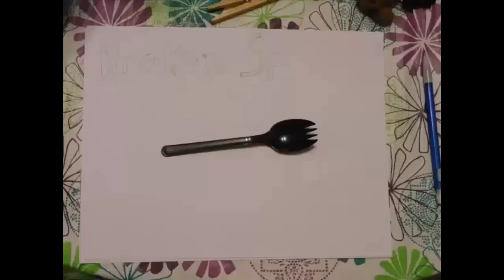Flagg93 and PwNeDoScAr Play Infamous:Festival of Blood Episode 3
Flagg93 and PwNeDoScAr play Infamous: Festival of Blood
Vampires + Lightning = AWESOME

Infamous and related content are property of Sucker Punch Studios and Sony Computer Entertainment